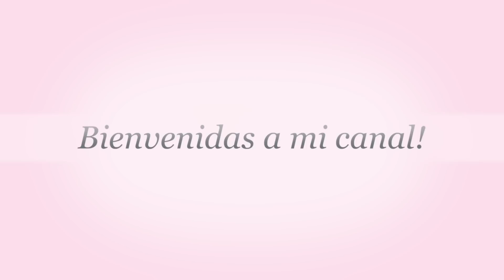Cuidado Natural: Mascarillas Caseras\Caje, Espirulina y Gelatina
Hello hello mis divas. hoy les tengo este video con tres mascarillas casera  que van a amar, asi que espero que la traten.

Mascarilla #1
Ingredientes:
-gelatina y leche.
La utilidad de la gelatina de este tipo en el mundo de la belleza es realmente amplia, ya que su contenido en proteína de colágeno la convierten en un hidratante natural para cabello, piel y uñas.

Mascarilla#2
Caje Intantanio
Miel y leche.
Esta mascarilla es ideal, ya que el café ayudará a limpiar y exfoliar nuestro rostro y la miel le brindará la humectación necesaria. También cabe notar que el uso de esta mascarilla es muy beneficial porque mejora la circulación de nuestro rostro haciendo que se vea mucho más  juvenil.

Mascarilla #3
Espirulina y agua
Ayuda a mejorar la apariencia de estría  en la piel, aumenta la elasticidad, mejora la apariencia de las ojeras,y disminuye la pigmentación en la piel, que ayuda a mejorar a emparejar el tono de tu piel, entre otras propiedades. La Espirulina es un suplemento alimenticio.

Quieres ser mi amiga?